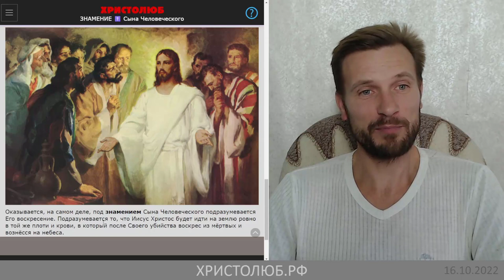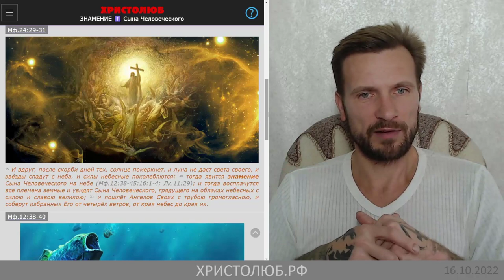✝️ ЗНАМЕНИЕ Сына Человеческого на небе — ЯВЛЕНИЕ воскресшего Иисуса Христа (05.10.22) ХРИСТОЛЮБ ✝️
Что это за знамение такое явится небе во время второго пришествия Иисуса Христа на землю?

— SKYPE: christolube

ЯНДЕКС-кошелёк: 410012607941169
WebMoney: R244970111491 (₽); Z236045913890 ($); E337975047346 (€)